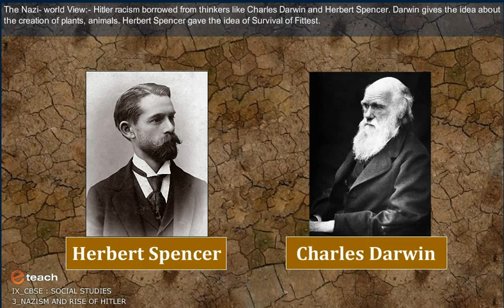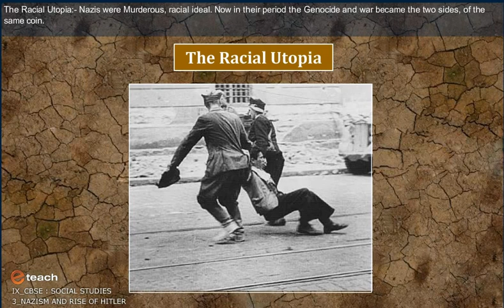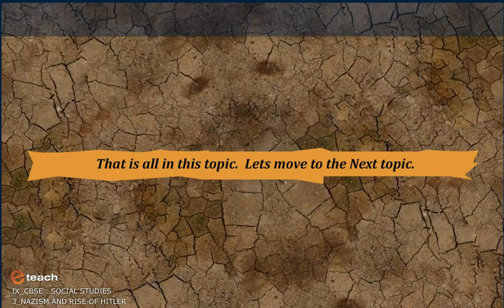NAZISM AND THE RISE OF HITLAR 3